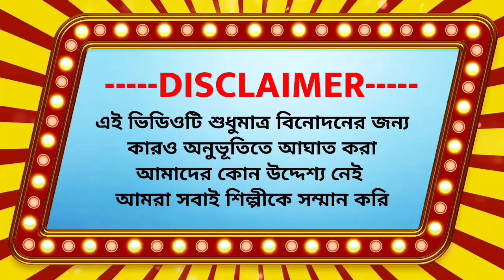কাঁচা বাদাম | ভূবন বাদ্যকর | KACHA BADAM | BADAM BADAM KANCHA BADAM | BILLU BENGALI | FUNNY VIDEO